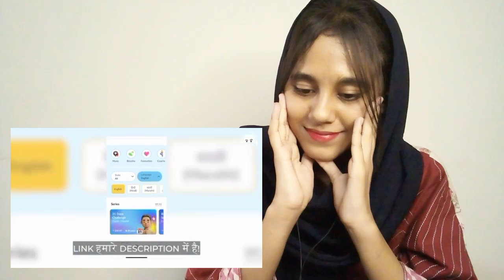MC Stan - Violence,Vibes,Rap,Bigg Boss Aur Salman Bhai |The Ranveer Show | Part6| Pakistani Reaction